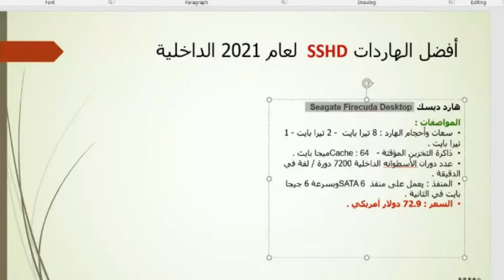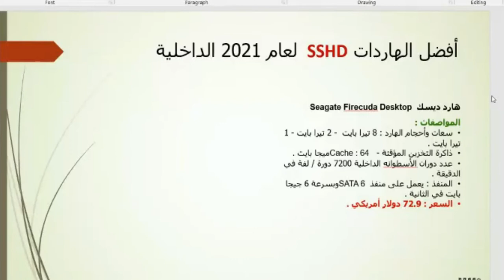ما هي هاردات SSHD ولماذا توجد منها نسخ داخلية فقط